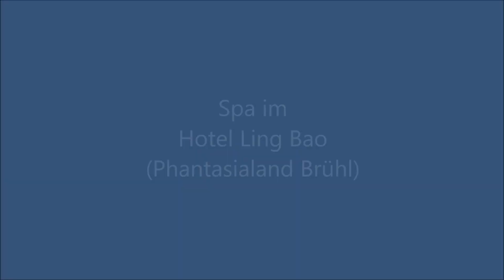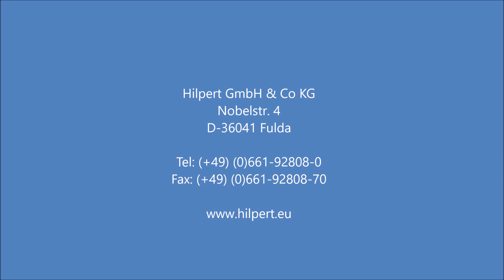Spa im Hotel Ling Bao Phantasialand Bruehl (Wellnessbereich)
| Im Untergeschoß des Hotels können die Gäste nun in einem Sole-Dampfbad in Kombination von Wärme (43°C -48°C) sowie hoher Luftfeuchtigkeit entspannen. Das individuell geplante Dampfbad orientiert sich an der Gestaltungslinie Hilpert ARCO in rechteckiger Form mit zwei gegenüberliegenden Bänken. Ebenso errichteten wir ein Salarium. Dieser Wärme- und Entspannungsraum sorgt mit trockener Strahlungswärme für die perfekte Entspannung. Die Wandflächen sind mit Salzsteinen verkleidet die stimmungsvoll hinterleuchtet sind. Die Oberflächen der keramischen Bauteile sind erwärmt und die Temperatur individuell einstellbar. Wärmebänke im Unter- wie im Erdgeschoß laden mit nebeneinander angeordneten Fußbädern zum Wechselbad ein. Abgerundet wird die Anlage durch einen Trinkbrunnen der auf Wunsch für willkommene Erfrischung sorgt.
Im Erdgeschoss befindet sich das individuell geplante Tecaldarium. Ein trockener Wärmeraum mit angenehm beheizten Oberflächen. Das Tecaldarium kann wahlweise als Tepidarium mit Wandtemperaturen bis zu etwa 45°C zum relaxen oder als Caldarium mit Wandtemperaturen bis etwa 60°C zur Überwärmeng betrieben werden.
Eine Doppeldusche bietet die Möglichkeit der Vorreinigung vor Benutzung der Wellness-Anlage und dem Abduschen nach Beendigung des Badeganges. Die schwellenlose Dusche wurde von uns in einer schneckenförmigen Grundform geplant und gebaut. Diese ausgeklügelte Konstruktion schützt zum einen die Intimität des Besuchers und verhindert zudem das Herausspritzen des Wassers ohne zusätzliche Tür. Durch einen Tastendruck können zahlreiche Duscherlebnisse abgerufen werden. Besonders beliebt ist das Programm „Sturmdusche“ bei dem ein Sturm simuliert wird bei dem ein angenehmer Wind und Wasser auf den Gast wehen. Gekonnt untermalt werden die unterschiedlichen Programme der Erlebnisdusche durch gekonnte Lichti-Inszenierungen mit modernster LED-Technik und eine entsprechende Geräuschkulisse.